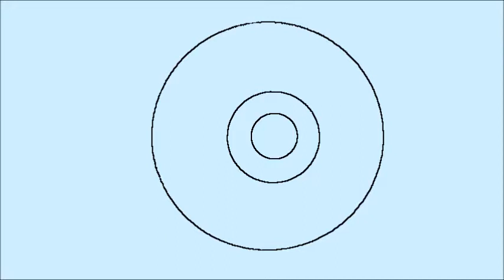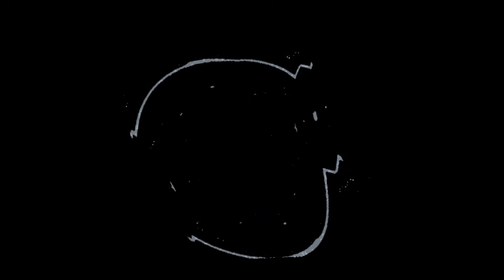pomegranateprediction - Jammy Pants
A - drums
Liz - background vox
N - guitar, dictionary